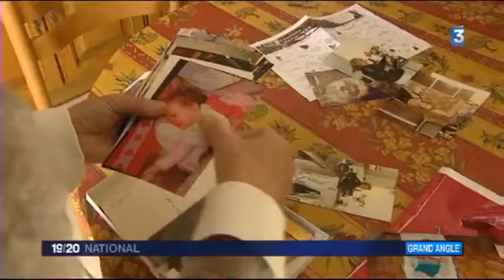Retraite Plus au 19/20 de France 3 (12/2013)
Le 19/20 fait le zoom sur le départ d'une personne âgée vers sa nouvelle maison de retraite, que sa mère a trouvé via l'organisme gratuit Retraite Plus...Pour trouver une maison de retraite, appelez Retraite Plus au 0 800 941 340 ou rendez vous sur notre